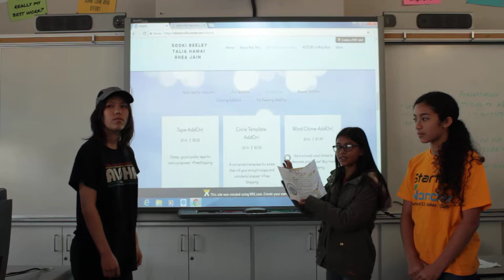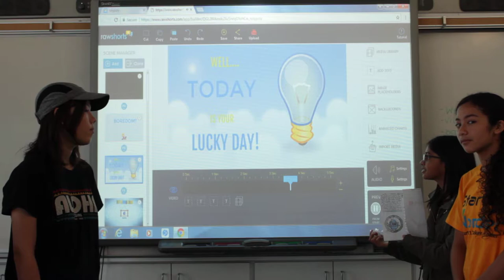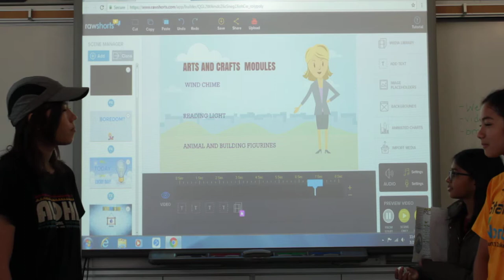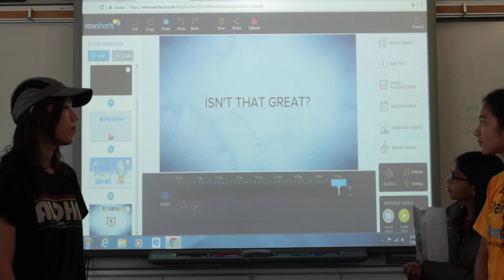Belmont - wk3, July28 - RolyPoly - Startup Wonder Summer Camp